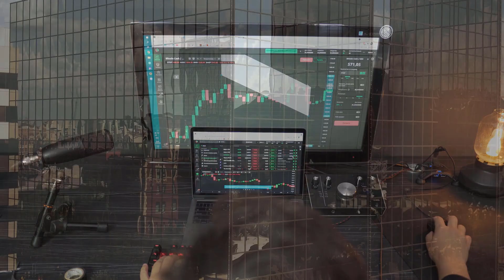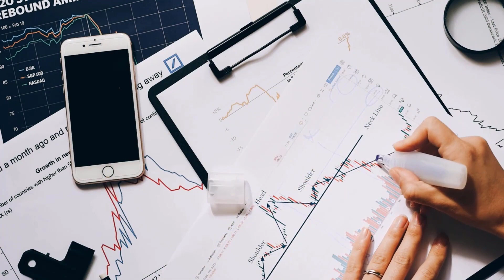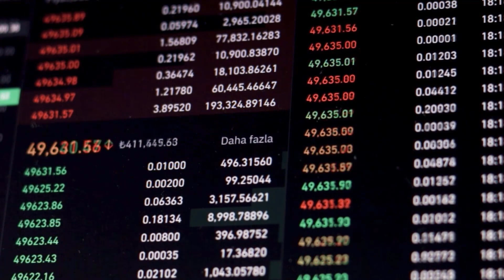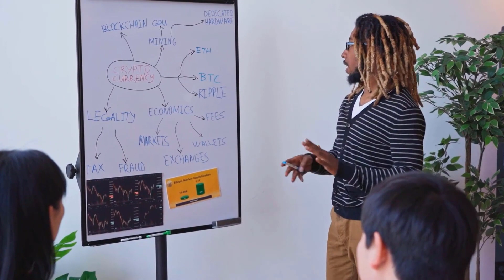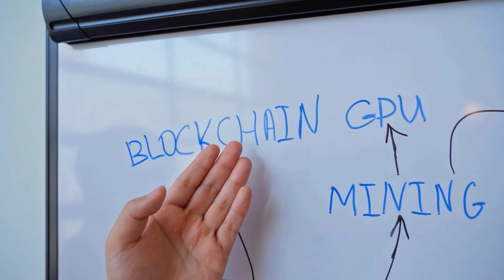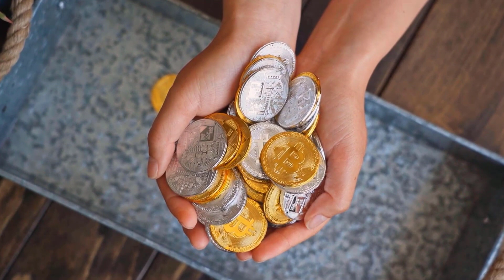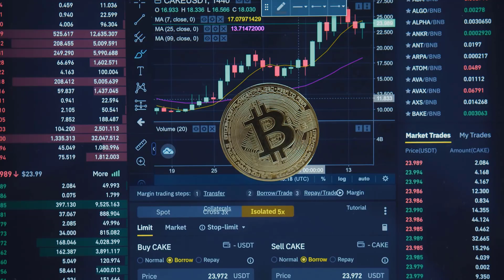ADA MASSIVE PUMP AFTER THIS?? REALLY?? - CARDANO PRICE PREDICTION 2023 IS CONFIRMED